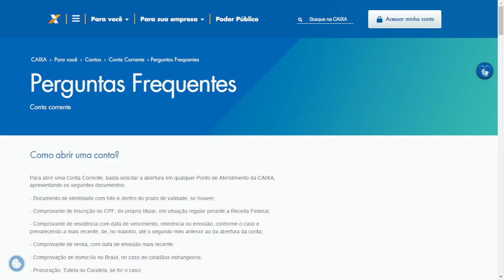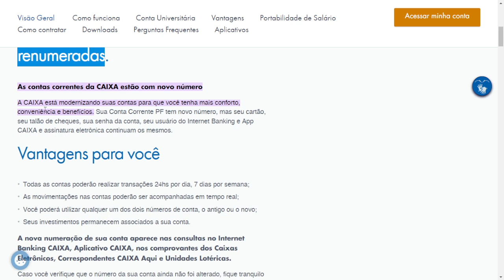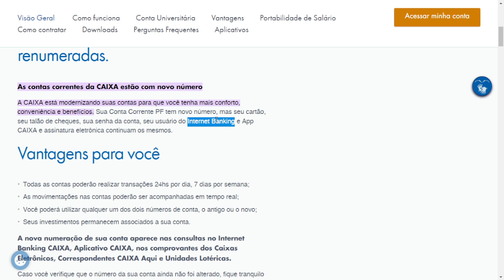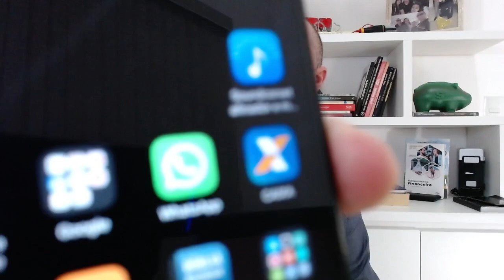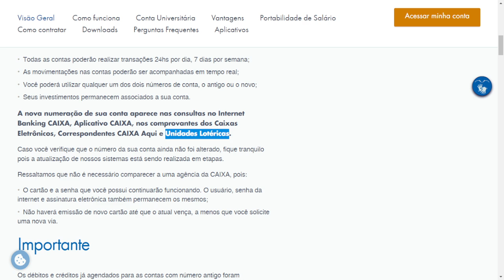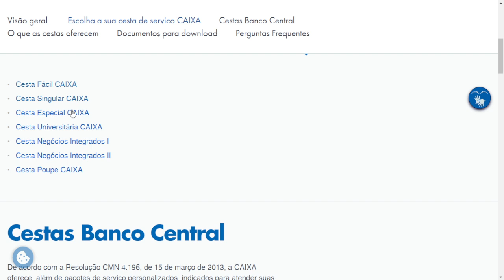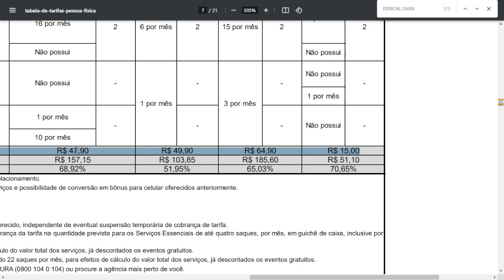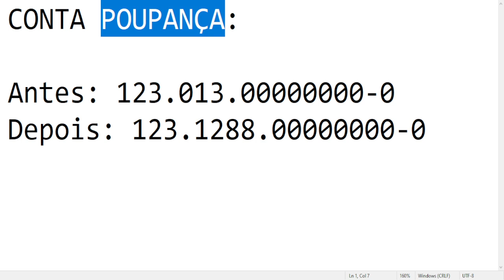MUDANÇAS NA CONTA CORRENTE DA CAIXA ECONÔMICA FEDERAL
👉 ATENDIMENTO INDIVIDUAL
✔ Quer ser atendido e saber como investir melhor? Faça seu pagamento e agende seu horário comigo:

👉 NOVIDADES NA AMAZON

👉 LIVROS MAIS BARATOS DO BRASIL

👉 OFERTAS CUIDADOS COM A PELE

👉 MALAS DE VIAGEM

👉 Ofertas em parafusadeiras e furadeiras

👉 Eletrodomésticos para Gelar

👉 Monte a sua academia em casa

📚⏩ ADQUIRA MEU LIVRO "INDEPENDÊNCIA FINANCEIRA COM INVESTIMENTOS" - De R$ 59,90 por R$ 29,90 no formato digital👇🏼

▶️ MÉTODO COMEÇAR INVESTIR: Maicon Lima começou a poupar em 1996 para criar patrimônio e viver uma vida financeira mais tranquila. Porém logo despertou o interesse pelo curioso mundo dos investimentos! Mais tarde, começou a estudar investimentos e não demorou para trabalhar no mercado financeiro. Depois de 14 anos atuando como funcionário de banco, cansou de ver as pessoas se endividarem, pediu demissão e começou a se dedicar ao ensino da educação financeira e dos investimentos conservadores.

⏩ O MÉTODO COMEÇAR INVESTIR é uma escola de investimento online que já ensinou milhares de pessoas a entenderem os investimentos de maneira fácil e prática. Aproveite nossas lives de segunda-feira e todo conteúdo gratuito disponibilizado em nossas séries de vídeos. Você também pode se inscrever em nossos cursos e mentorias. 💰😍